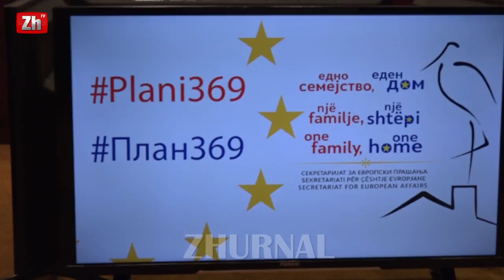Osmani: Sektori civil kyç në reformat e Planit 3-6-9 - ZhurnalTV